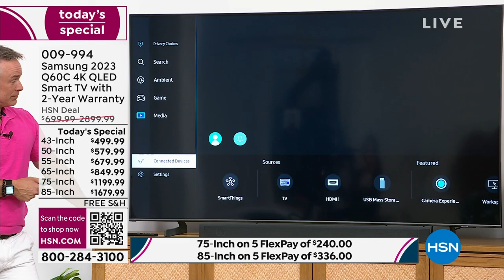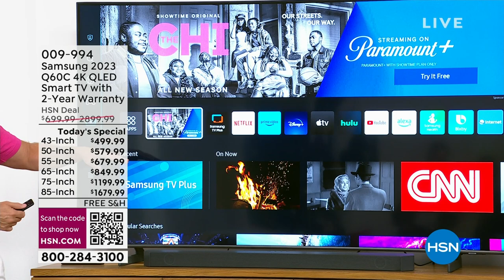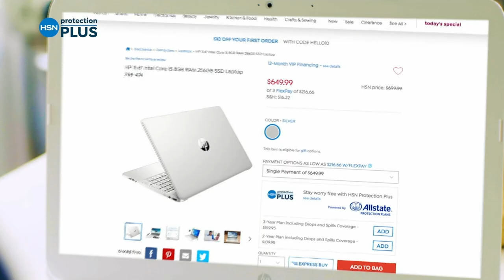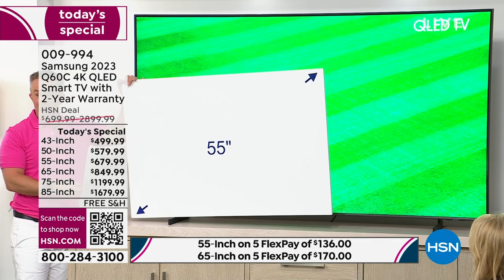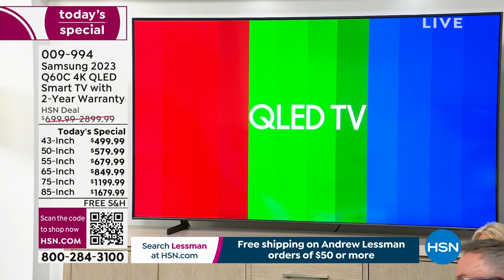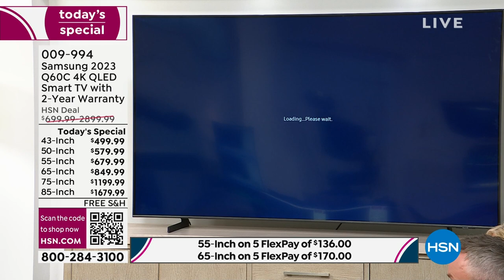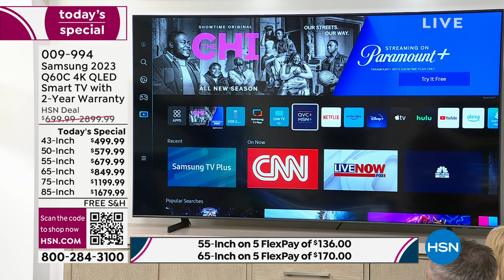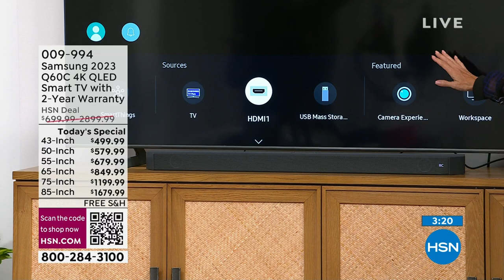Samsung 2023 43" Q60C 4K QLED Smart TV with 2Year Warran...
Samsung 2023 43" Q60C 4K QLED Smart TV with 2Year Warranty
This 4K machine is primed for your leap into Quantum Dot technology, and a bold new world of color and contrast. Take your entire viewing experience to the next level with the elevated audio and astounding picture quality of Samsung QLED. Not only will you see your TV shows and movies instantly transformed into 4K, but you'll also take in a billion shades of unwavering color. Beyond amazing visuals, you'll be drawn in by 3D surround sound that moves with the action.

    Samsung Q60C 4K QLED Smart TV
    SolarCell remote (rechargeable)
    Power adapter
    TV stand
    User manual
    Manufacturer's 2year limited warranty exclusive to HSN

Bundled Goodies

    Voucher includes Pandora Premium 3month pass and Lifetime Movie Club 3month service. (No expiration date).
    Important Note Offer only valid for nonsubscribers of Pandora Services who have not previously redeemed a trial pass. After your 3month trial, you will be enrolled in a membership for $9.99 per month. Please note that your credit card will be automatically billed if you do not cancel your trial or subscription before the trial period has expired. To cancel, visit Pandora.com, signin and view Subscriptions, and click on Switch Plans and then Cancel Subscription to confirm your cancellation.
    Important Note If you sign up for Lifetime Movie Club, after your 3month trial, you will be enrolled in a membership for $3.99 per month. Please note that your credit card will be automatically billed if you do not cancel your trial or subscription before the trial period has expired. To cancel, visit MyLifetime.zendesk.com/hc/enus/sections/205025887Cancelling.